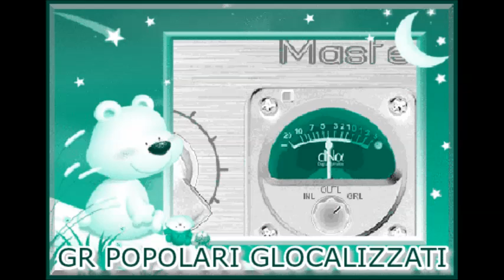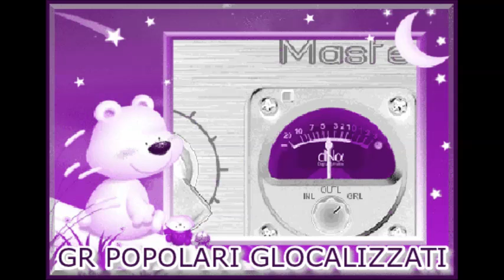21.10.2014 - GR DEI POPOLARI GLOCALIZZATI - Ore 19.30